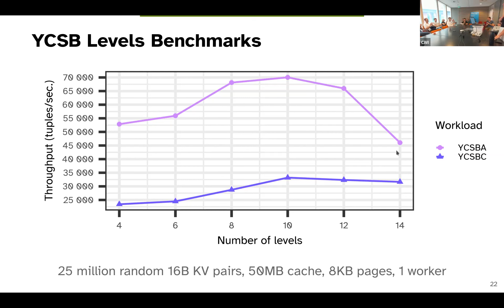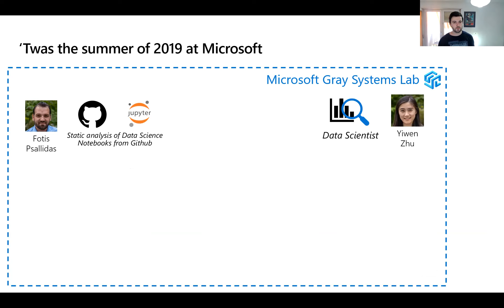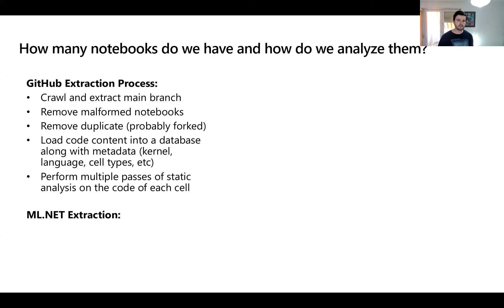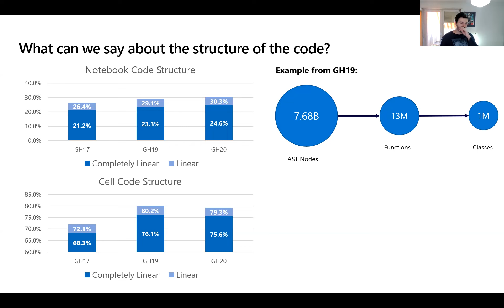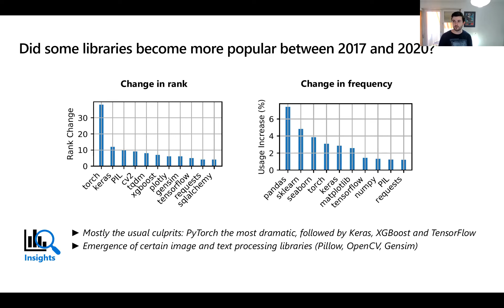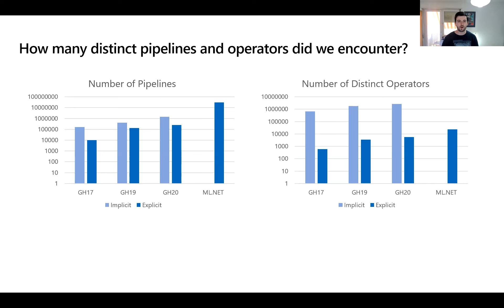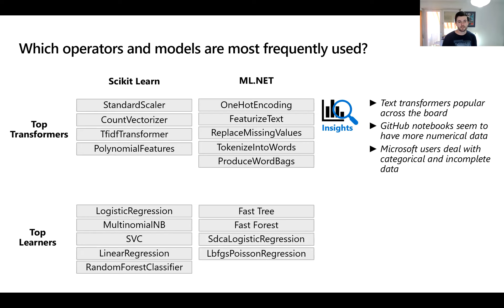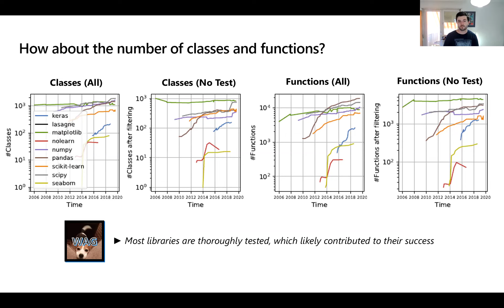Data Science through the Looking Glass and what we found there by Bojan Karlaš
Abstract:
The recent success of machine learning (ML) has led to an explosive growth of new systems and methods for supporting the ML development process. This process entails both the data science projects for performing predictive analytics, but also the process of developing learned components that are part of broader software systems. However, this explosive growth poses a real challenge for system builders in their effort to develop the most up-to-date tools that are well integrated with the rest of the ML software stack. A lot of new development is driven by direct customer feedback and anecdotal evidence. Even though this is indeed a valuable source of information, given that we are usually able to survey only a handful of sources, we are often likely to end up with a biased or incomplete picture. To support the next generation of ML development systems, we require certain insights that can only be drawn from a larger scale empirical analysis of the methods and habits of ML practitioners. In this work, we set out to capture this panorama through a wide-angle lens, by performing the largest analysis of data science projects to date. Specifically, we analyze: (a) over 6M Python notebooks publicly available on GitHub, (b) over 2M enterprise DS pipelines developed within Microsoft, and (c) the source code and metadata of over 900 releases from 12 important DS libraries. The analysis we perform ranges from coarse-grained statistical characterizations to analysis of library imports, pipelines, including comparative studies across datasets and time. In this talk, we will go over the findings that we were able to gather from this extensive study. Furthermore, we will cover some key insights and takeaways which could be useful at supporting the design decisions for building next generation ML development systems.

Bio:
Bojan is a recently graduated PhD from the Systems Group of ETH Zurich advised by Prof. Ce Zhang. His research focuses on discovering systematic methods for managing the machine learning development process. Specifically, he focuses on data debugging, which is the process of performing targeted data quality improvements in order to improve the quality of end-to-end machine learning pipelines. He has done internships at Microsoft, Oracle and Logitech. Before ETH, he obtained his master’s degree at EPFL in Lausanne and his bachelor's at the University of Belgrade. The coming fall, he will be joining the group of Prof. Kun-Hsing Yu at Harvard Medical School to work on novel methods for debugging ML workflows used in biomedical applications.